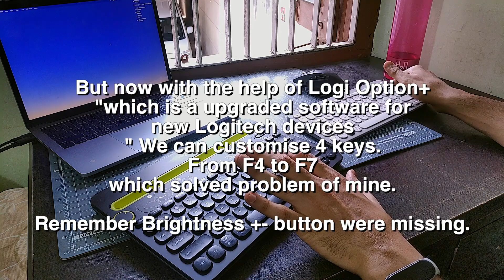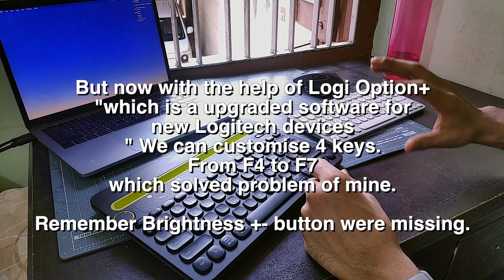Best Budget Logitech Bluetooth Keyboard in 2022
In this video, I'm sharing with you the best budget Bluetooth keyboard you can buy in 2022. Whether you're a laptop user on the go, a student who needs a portable keyboard, or just want to save some cash, this Logitech keyboard is a great choice!

I've tried a lot of budget Bluetooth keyboards over the years and this one is my favourite. It's wireless and has a built-in trackball, making it perfect for everyday use. Plus, it's affordable and easy to find, so you won't have to spend a lot of extra money to get the perfect keyboard for your needs!

It all comes down to fluff.

Any questions, we can discuss them in the comment section.